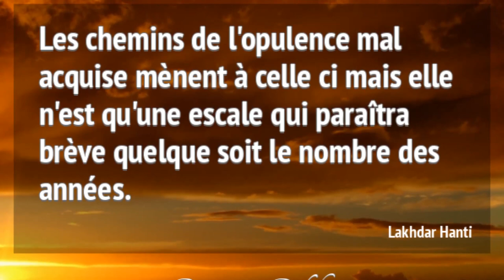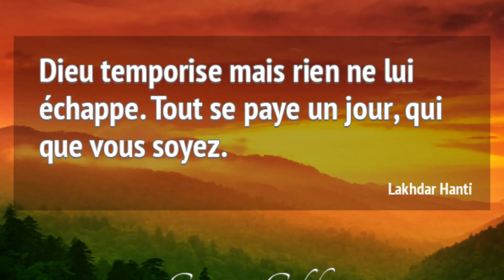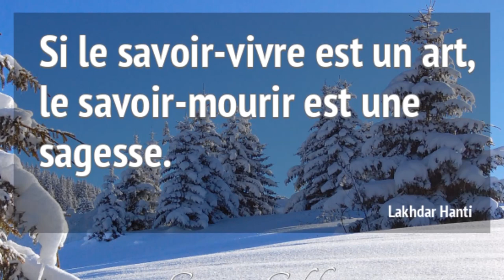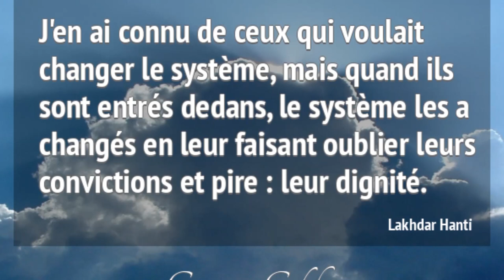Quelques pensées , pensez y Lakhdar HANTI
Quelques pensées et citations